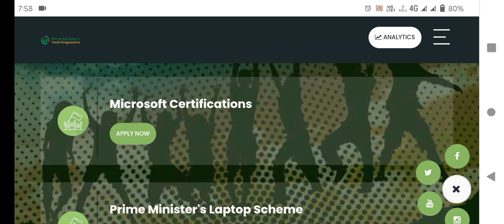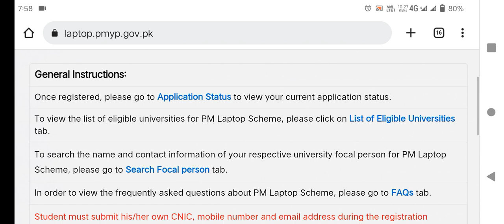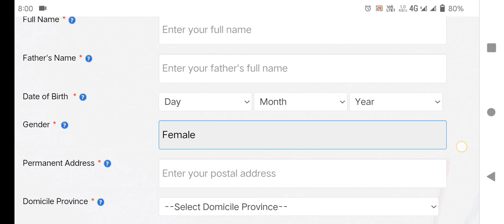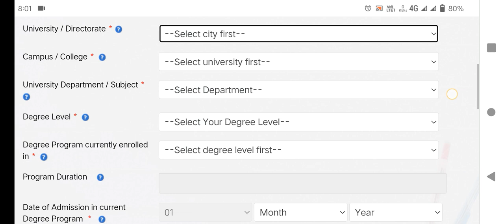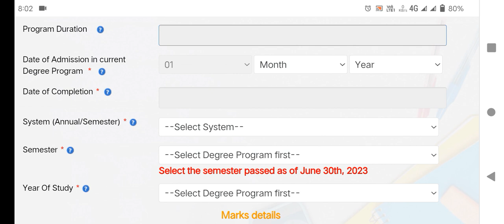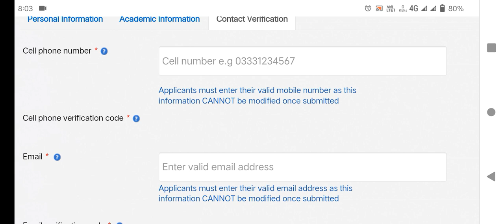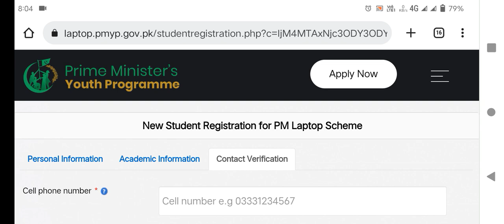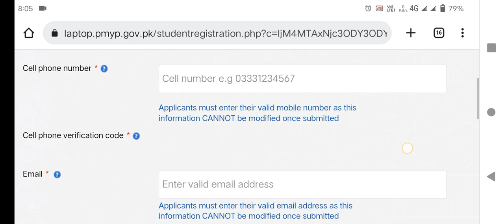how to apply prime minister laptop scheme 2023 | pm laptop scheme 2023 announced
how to apply prime minister laptop scheme 2023
online apply pm laptop scheme 2023
how to online apply prime minister laptop scheme 2023
complete video on pm laptop scheme
eligible criteria for pm laptop scheme 2023
merit list of pm laptop scheme 2023
how to edit online application pm laptop scheme 2023